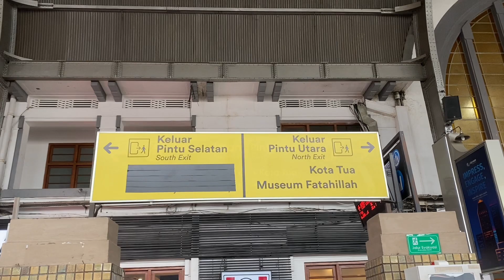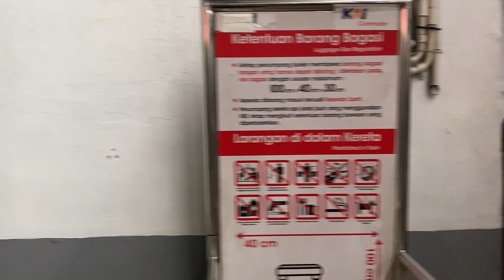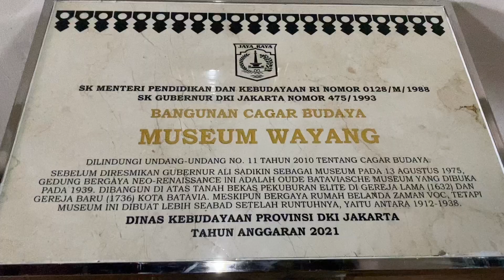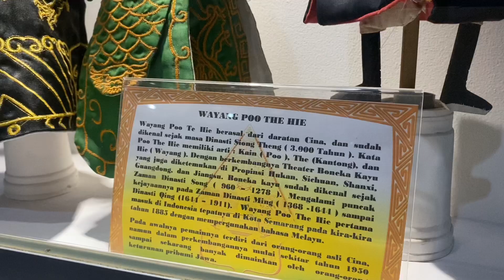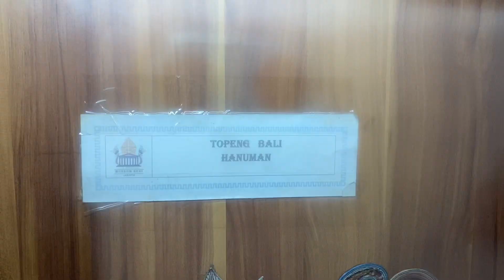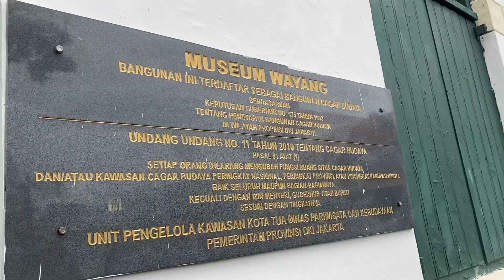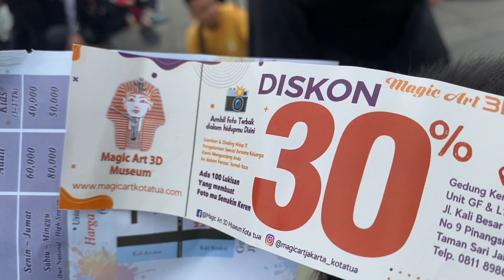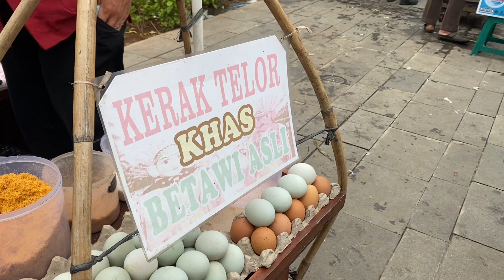Ke kota tua untuk pertama kalinya